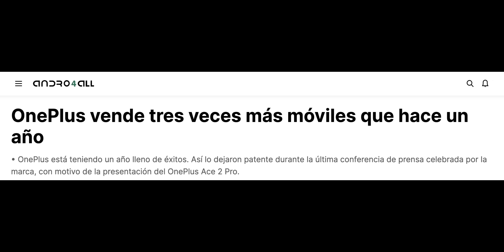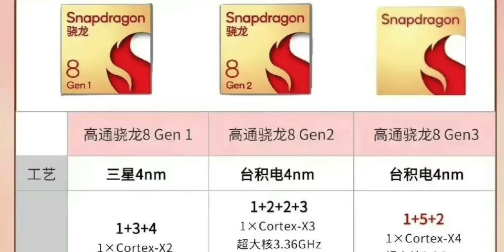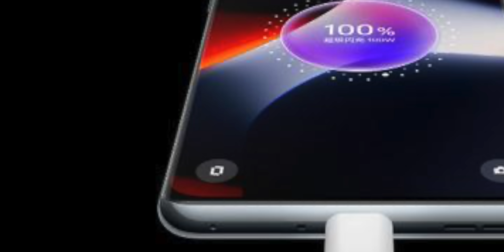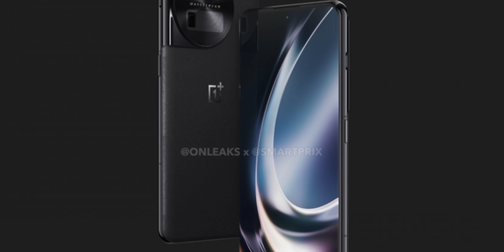Nuevo ONEPLUS 12 Filtrado al COMPLETO 🤯 A por TODO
El nuevo OnePlus 12 se acaba de filtrar y puede ya convertirse en uno de los mejores smartphones que puedes comprar en 2023, el Android mejor que iPhone, todas las características del OnePlus 12 en español, la fecha de presentación OnePlus 12 cuando sale, la potencia del OnePlus 12 con Qualcomm Snapdragon 8 Gen 3 Antutu en Español, las cámaras del OnePlus 12 con más batería, precio OnePlus 12 comprar España y más

Si quieres saberlo todo del OnePlus 12 en Español, este es tu vídeo

Categoría: Smartphones, Electrónica de consumo, OnePlus, 12 y Teléfonos Inteligentes